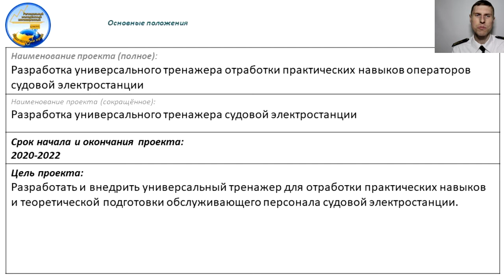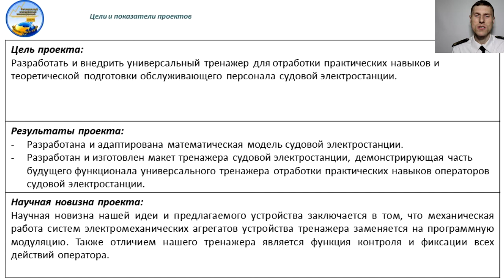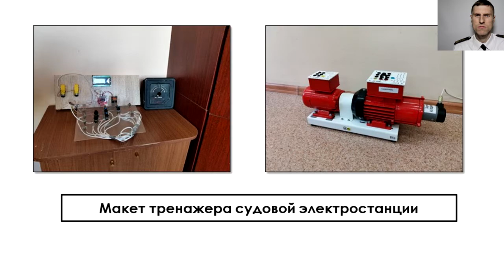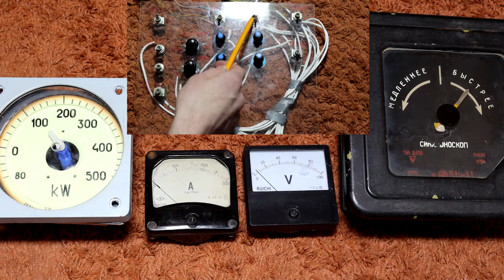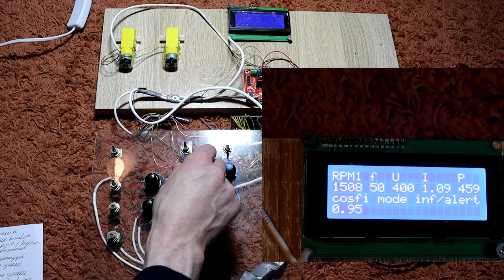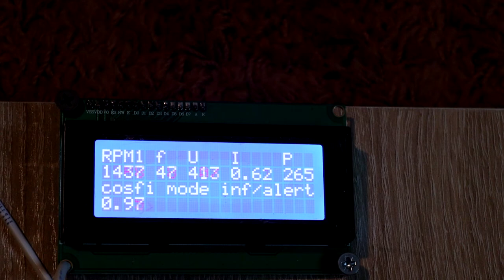Ястребов Дмитрий Павлович, участник выставки «Рост.UP» 2020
Разработка универсального тренажера отработки практических навыков операторов судовой электростанции.

Цель работы:
Разработать и внедрить универсальный тренажер для отработки практических навыков и теоретической подготовки у обслуживающего персонала судовой электростанции.